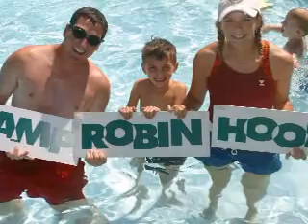Camp Robin Hood - 60 Years of Camp